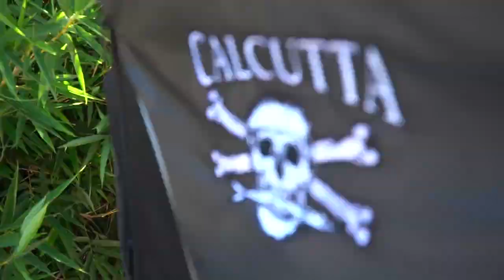Fresh Tackle & New Combo?! (Shimano Chronarch G 151HG)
Got some new tackle & a new reel and rod! I apologize for the brightness. Enjoy!
- Bearz G.

- Gear List -

Tackle Storage
● Calcutta Wheel Tackle Box
● Fuji EZ Hook Holder
● Basspro Lure Wrap

Terminal/Lure
● Yo-Zuri Flat Crank FW
● Yo-Zuri Minnow FW
● Yo-Zuri Jointed Minnow FW
● Lunkerhunt Popper
● VMC Neon Moon Jig Head
● PowerPro Braid (20lb)
● PowerPro Super Slick Braid (40lb)
● Seaguar Red Label Fluorocarbon (10lb)
● Storm 360GT Coastal (3" shrimp)
● Zoom Fat Albert (chartreuse pepper)

Rod/Reel
● Phenix Recon Elite 7'4'' MH fast action
● Shimano Chronarch 151HG (2017 G Series(

Woo! Tungsten